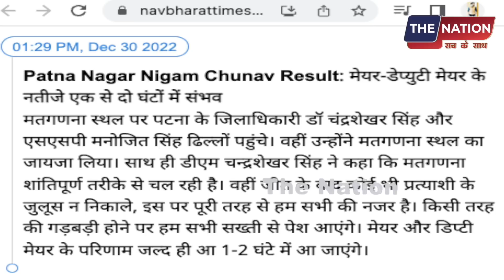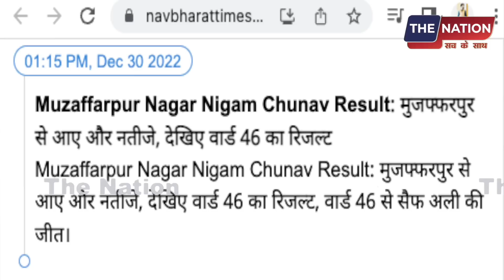निकाय चुनाव- EVM गयाब! लोगों ने रंगे हाथों पकड़ा, सड़को पर भारी हंगामा PM Modi | Amit Shah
नमस्कार,